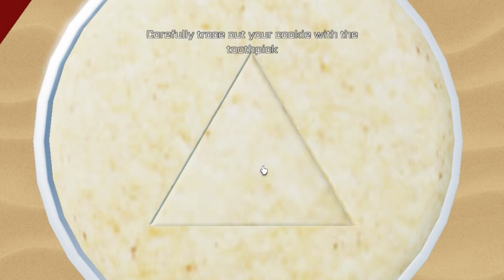New HONEYCOMB and TUG OF WAR in ROBLOX SQUID GAME! [Red Light, Green Light NEW EPISODES] (VERY HARD)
Today I will be beating 'Red Light, Green Light NEW EPISODES' by slugfo! I DID SO MANY ATTEMPTS ON HONEYCOMB.